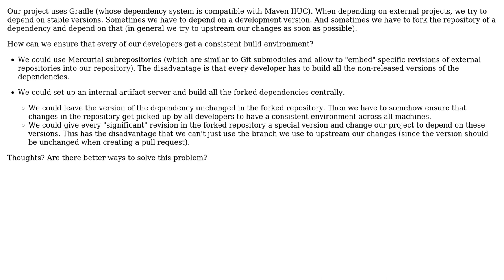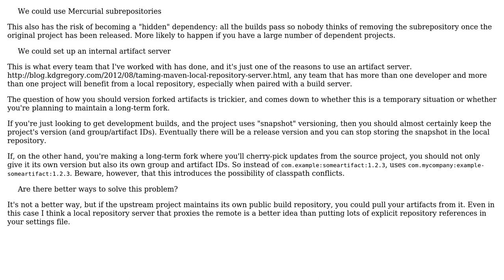Software Engineering: How to depend on forked external dependencies?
With thanks & praise to God, and with thanks to the many people who have made this project possible! | Content (except music & images) licensed under CC BY-SA | Music | Images & others | With thanks to user Manuel Jacob user kdgregory and the Stack Exchange Network Trademarks are property of their respective owners. You are responsible for your own actions.